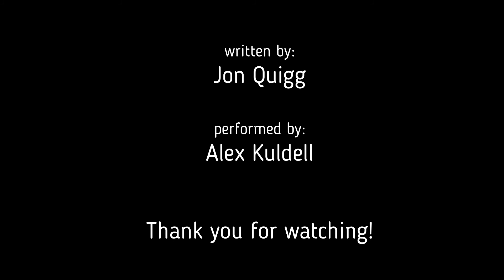Clan MacRae Set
Jon Quigg's 1997 snare scores performed by Alex Kuldell
Tunes: Clan MacRae Society (march), Susan MacLeod (strathspey), and MacAllister's Dirk (reel).